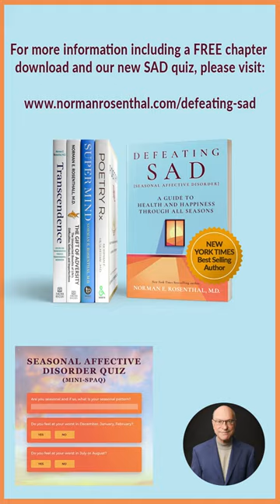What is Summertime Seasonal Affective Disorder (Summer SAD)?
Dr. Norman E. Rosenthal is the world-renowned researcher and psychiatrist who led the team that first described Seasonal Affective Disorder (SAD) and pioneered light therapy to treat it. A best-selling author (Transcendence, The Gift of Adversity, Super Mind, and Poetry Rx), he is also an executive coach and popular public speaker.

☀️ Embracing Summertime and Tackling Summertime SAD ☀️

🌻 Summer is here, and while many of us are excited about sunny days and outdoor adventures, let's not forget that Summertime Seasonal Affective Disorder (SAD) can affect some individuals. 🌞

💔 Summertime SAD, a lesser-known form of SAD, can make the warmer months challenging for those who experience it. Symptoms such as anxiety, irritability, loss of appetite, and insomnia may arise during this time. It's important to acknowledge that everyone's mental health journey is unique.

💪 However, there are ways we can support ourselves and others during this season. Here are a few tips to cope with Summertime SAD:

1️⃣ Prioritize self-care: Engage in activities that bring you joy and relaxation. Whether it's reading a book under a shady tree or taking a refreshing swim, give yourself permission to enjoy moments of respite.

2️⃣ Seek shade: If intense heat or sunlight worsens your symptoms, find shaded areas or cooler environments to escape the heat. It's crucial to protect yourself from the elements while still enjoying the summer vibes.

3️⃣ Connect with loved ones: Reach out to friends, family, or support groups who can provide understanding and comfort. Sharing your feelings and experiences can help alleviate the burden and remind you that you're not alone.

4️⃣ Establish a routine: Creating a daily routine can bring a sense of stability and structure. Set achievable goals and incorporate activities that nourish your mental well-being.

5️⃣ Professional support: If Summertime SAD significantly impacts your daily life, don't hesitate to seek professional help. Mental health professionals can provide guidance, therapy, or suggest other treatments tailored to your needs.

🌈 Remember, Summertime SAD is a real and valid experience for some individuals. Let's foster a compassionate and understanding environment where everyone feels supported. Together, we can make the most of this vibrant season and prioritize mental well-being. 💛